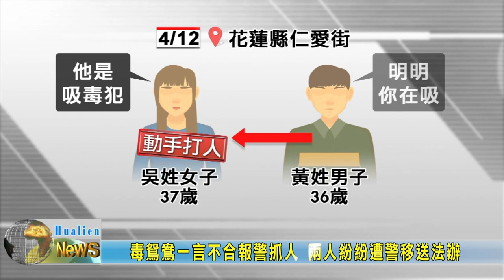20220416 09 毒鴛鴦一言不合報警抓人 兩人紛紛遭警移送法辦